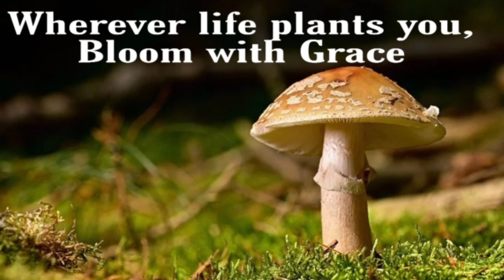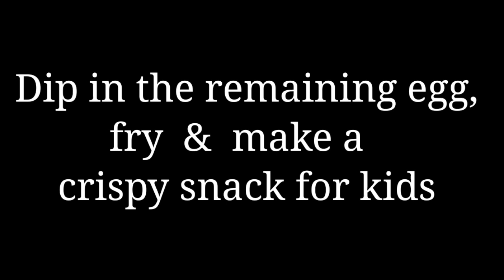Mushroom Spinach Roll/Mushroom Palak Roll/Learn How to make Spring Roll Sheet/Easy Technique & Tips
MUSHROOM PALAK ROLLS/MUSHROOM SPINACH ROLLS recipe i got from a magazine years back.I made improvisation with time.And each time it turns out tastier than before. The earthy flavour of Mushroom & the goodness green of Spinach.
Ingredients  Needed:
FOR FILLING
1.Mushroom-200/250g(1packet)
2.Fresh palak/Spinach-hand full
3.Butter-1tsp
4.garlic cloves-5
5.Fresh coriander/cilantro
6.Pepper powder
7.Salt
8.white sauce
*Watch White sauce pasta recipe to know how to make white Sauce at home easily.
Link given
FOR SPRING ROLL SHEET
1.Maida-1cup
2.Salt
3.Oil-1tsp
4.water
5.Dusting Flour-Maida-4tbsp+cornflour-1tbsp
FOR FRYING
1.Oil
THE SPRING ROLL SHEET RECIPE/METHOD can be followed for making samosa patti/sheets too.Just roll into long rectangular shape and cut out strips.
This method is the easiest & with few ingredients.Its a no fail method i always use to make wraps/samosa/spring roll.The tip is not to apply much pressure while rolling.
Also do not heat for more than 20 seconds or the sheet turns hard and breaks.